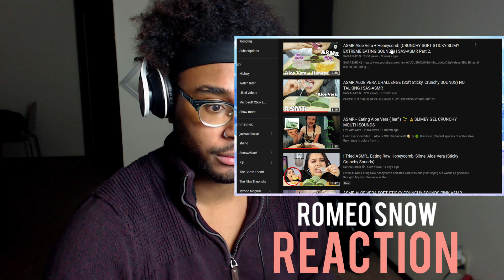REACTING TO ASMR WHILE DOING ASMR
THE CLASSIC ASMR VIDEO